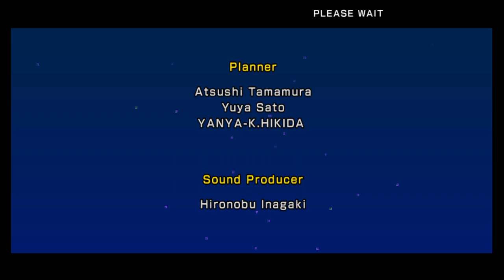The Rumble Fish 2 Arcade Run: Lud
Hope y'all are ready for some Rumble Fish action.